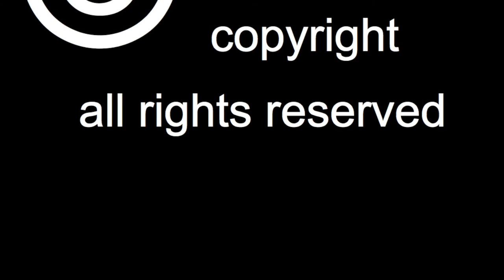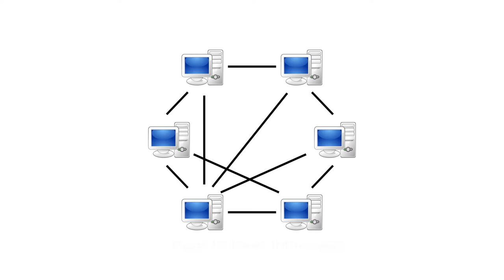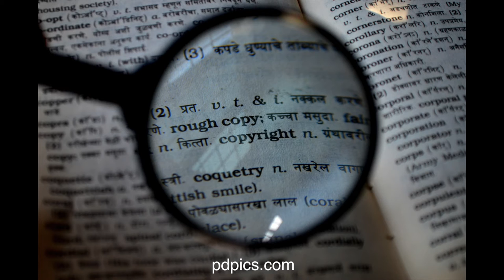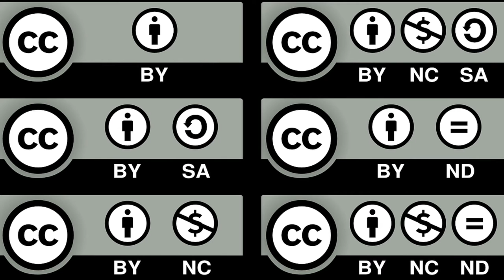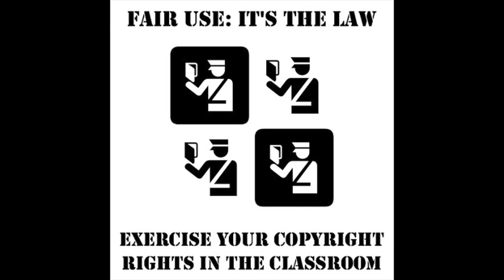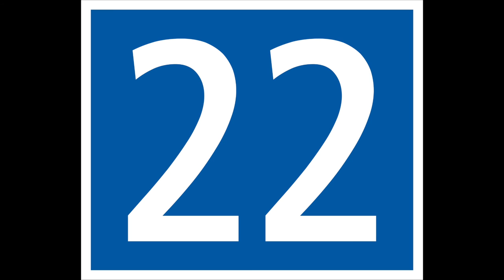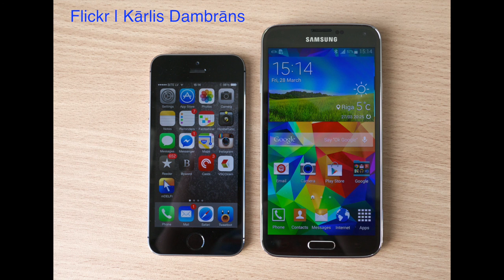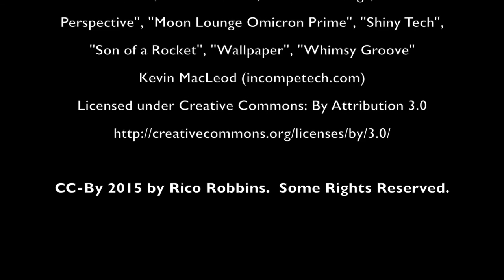All Rights Reserved - Episode 1: Copy-and-Paste Rights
Note: The beginning has no video.

All Rights Reserved is an enhanced podcast that advocates for copyright reform that balances the interests of copyright holders and content users.  In this very first episode, we will look into the basics of US copyright law and fair use.

If you use this video, please attribute using my name (Rico Robbins), and if it's on the web, please include a link back to the original video.  Thank you!